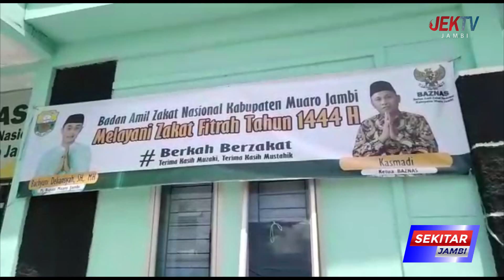SEKDA BUDI HARTONO SERAHKAN ZAKAT FITRA KE BAZNAS MUARO JAMBI